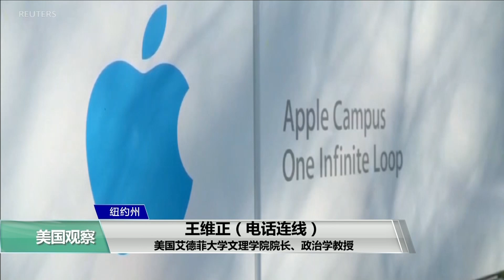专家视点(王维正)：特习会：缓和贸易战还是不欢而散？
美国总统特朗普与中国国家主席习近平预计将于本周末在日本大阪举行的20国集团峰会上会晤。特朗普总统此前曾表示，他会在此次会晤之后决定是否对另外价值约3000亿美元中国商品加征关税。此次“特习会”能否缓和两国间的贸易战？最有可能达成什么成果？美国艾德菲大学文理学院院长、政治学教授王维正与您一同探讨。